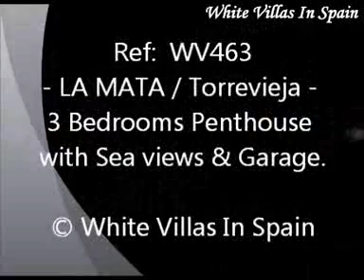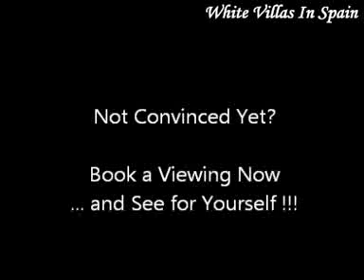La Mata - 3 Bedrooms Penthouse with Sea views - (© White Villas In Spain)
Ref: WV463 - LA MATA (Torrevieja).

-Penthouse Apartment of 95m² with a large Terrace and Sea views.

Accessed by a Lift, this apartment has a North-east orientation and is being sold furnished.

 On entering there is a lounge/diner with air-con, 3 Double Bedrooms, 2 Bathrooms and an independent kitchen.

 Close to the Beachfront and the square.